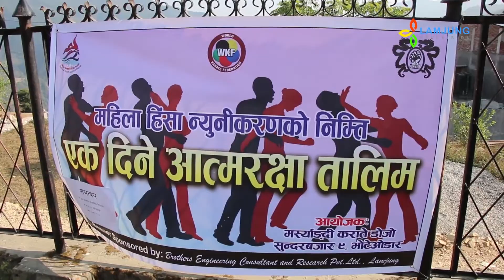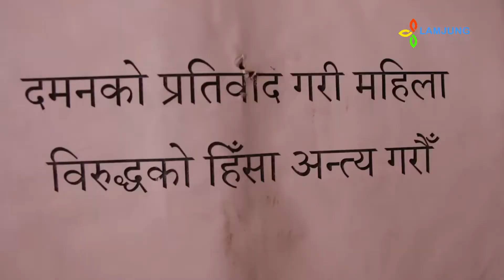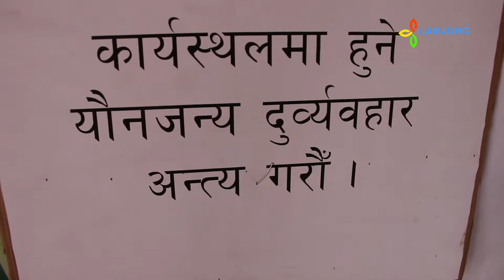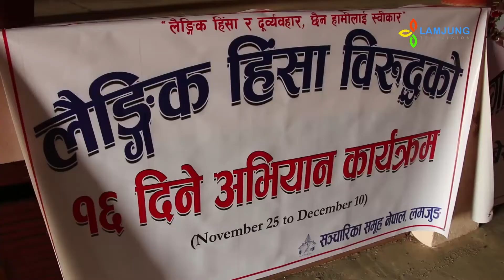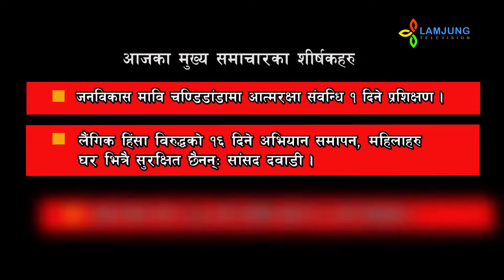प्रथम मेयर कपको उपाधि वडा नं ७ लाइ, जनविकास मावि चण्डिडाडामा आत्मरक्षा सम्वन्धि प्रशिक्षण 2075 08 25